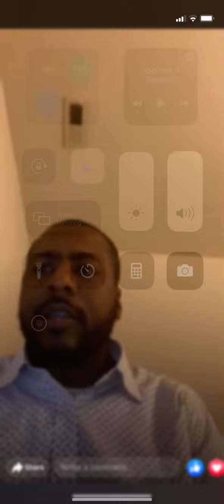AARON GORDON DENVER NUGGETS DEBUT